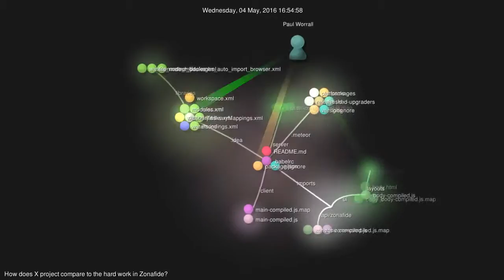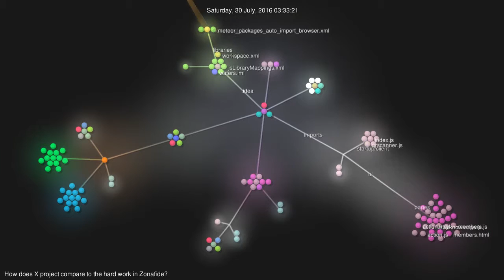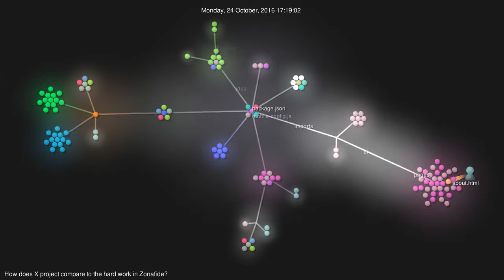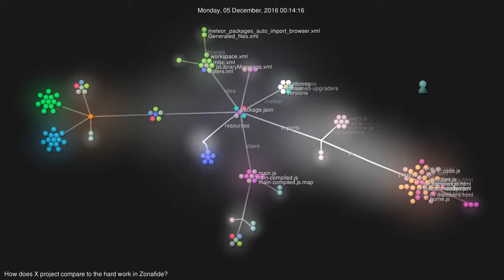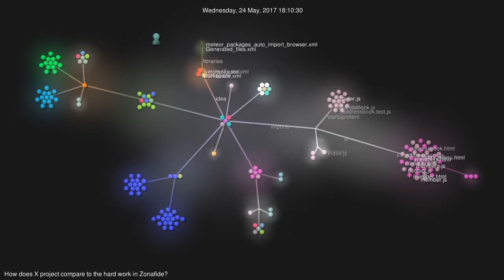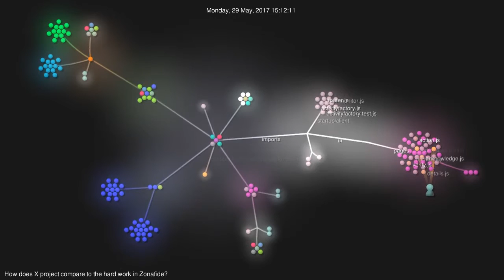Commits to Zonafide Project